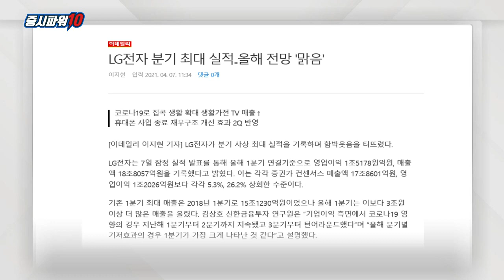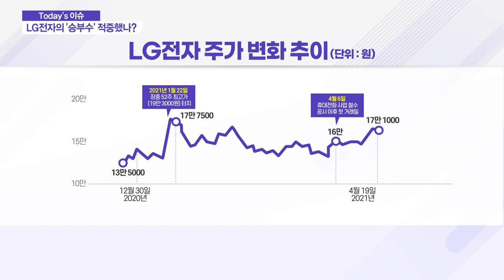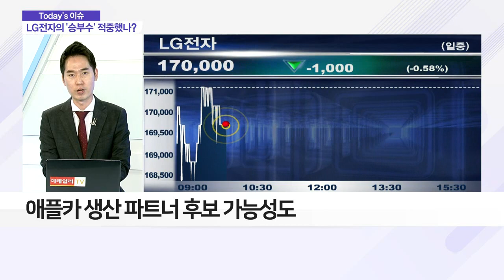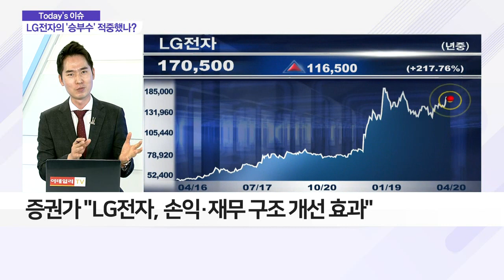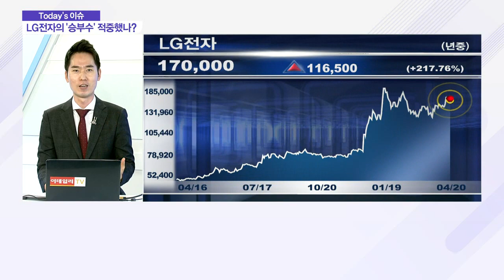LG전자의 '승부수' 적중했나?_이슈 파워 (20210420)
Q. LG전자의 '승부수' 적중했나?
- LG전자, 휴대폰 생산·판매 중단 공시 후 주가 상승
- 1분기 매출액·영업이익 사상 최고치 기록
- 7월 '마그나 이파워트레인' 출범, 애플카 파트너 가능성 등 모멘텀